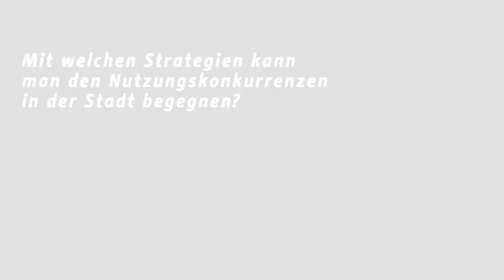Stadtforum Berlin Wirtschaft! - Sonja Beeck, chezweitz GmbH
Stadtforum Berlin Wirtschaft! (9. April 2018): Interview  mit Sonja Beeck, chezweitz GmbH